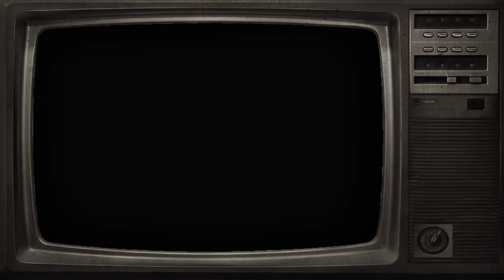Super Fast Super Mario All-stars Snes Speedrun!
A Super Mario All-Stars speedrun on SNES is a thrilling journey through iconic Mario adventures, aiming to complete multiple classic games in record time. With precise jumps, clever glitches, and strategic power-up usage, speedrunners traverse through Mushroom Kingdoms, warp zones, and haunted houses to achieve the fastest completion.